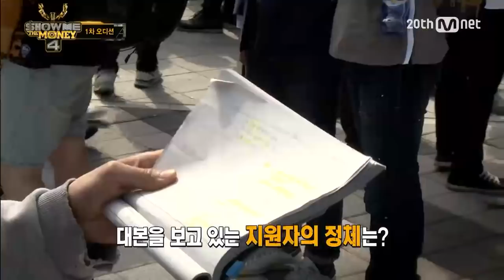[SMTM4] 3 Flower Boy Rappers, ONE, Vernon, Kim Min Jae @1st Audition EP.01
꽃미남 래퍼 3인방 ONE, 버논, 김민재 @1차 오디션

영상이 안보이신다면?? 영상보기

국내 최초 래퍼 서바이벌 쇼미더머니4